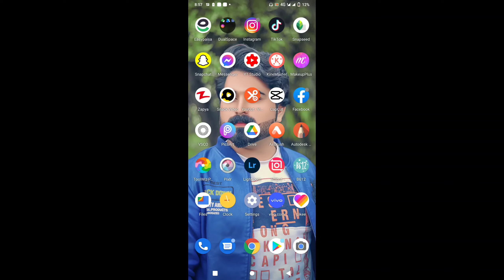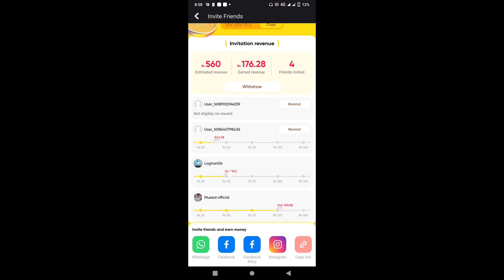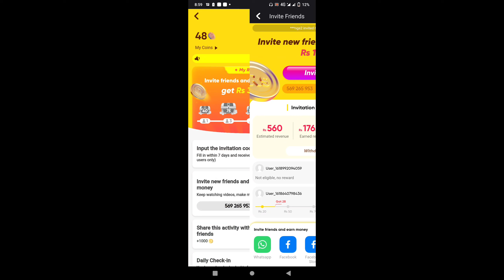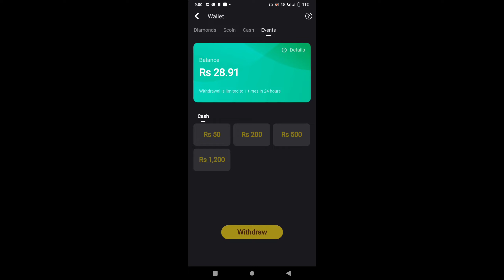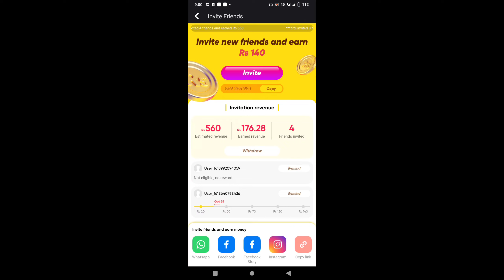How To Earn Money From Snack Video || Snack Video sa paise kaise kamaye | Payment Proof Available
download Snake video app

1. The invitation code is [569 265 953].Copy the whole text to the clipboard.2. Tap the link below to open/install Snack. (recommend way)

 something)
We do Photoshop pc tutorial for you